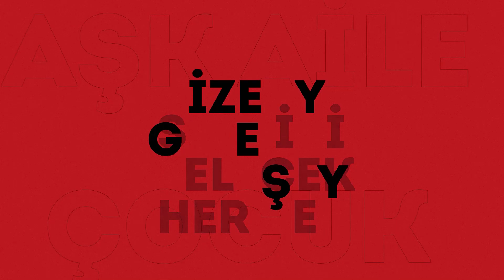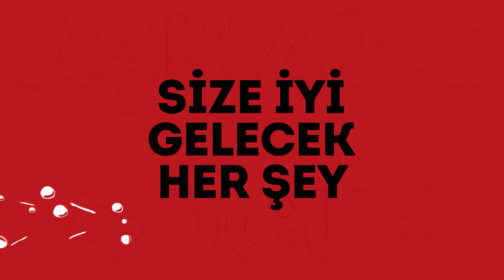Motivasyonel Görüşme Tekniği - Uzman Psikolog Melike Şimşek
Tedavi ile değişimin ilk basamağı ve “bir güreş değil de dans olan” Motivasyonel Görüşme nedir, ne değildir?
Klinik Psikolog Melike Şimşek, bu haftaki videosunda “Motivasyonel Görüşme Tekniği’nin inceliklerinden söz ediyor.